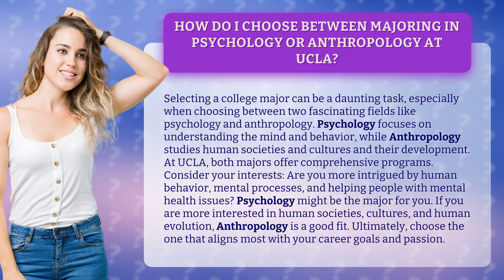How Do I Choose Between Majoring in Psychology or Anthropology at UCLA?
Choosing Between Psychology and Anthropology at UCLA • Psychology or Anthropology at UCLA? • Discover the key factors to consider when deciding between majoring in psychology or anthropology at UCLA. Learn about the differences between the two fields and how they align with your interests and career goals. Make an informed decision and embark on a rewarding academic journey.